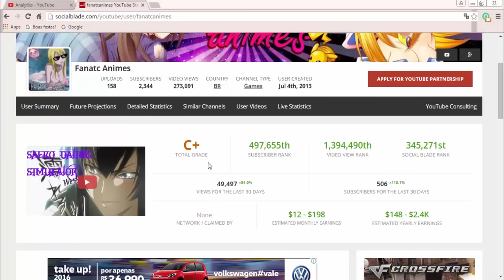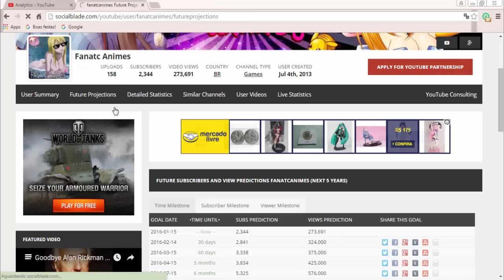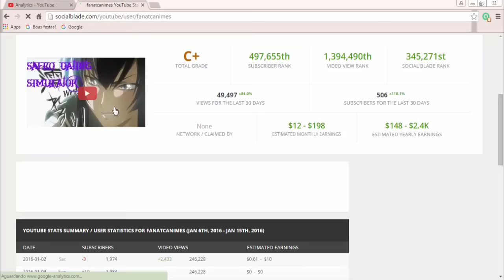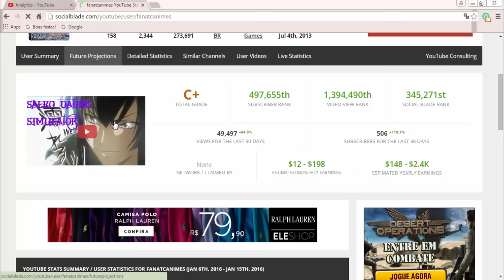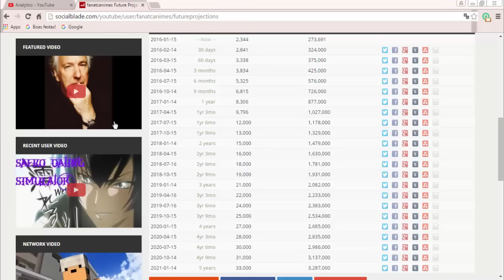Uma coisa tem que mudar...(Assista até o final)